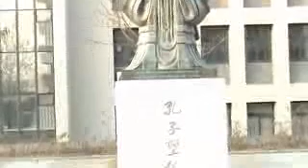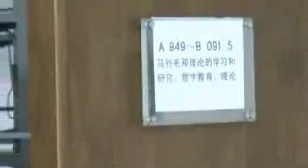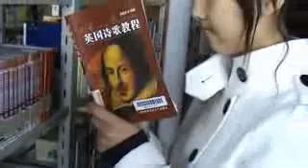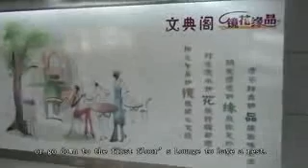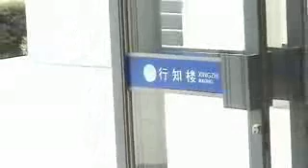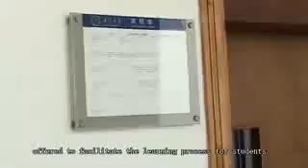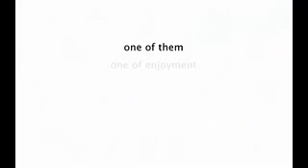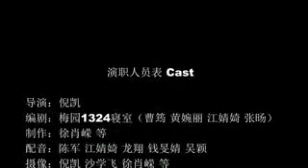MBBS/MS/MD in Anhui medical University china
Anhui Medical University was earlier known by the name of Dongnan Medical College and was established in 1926 in Shanghai. The university was first shifted to Huaiyuan County, Anhui Province in 1949. In 1952 it was shifted again to Hefei and the name was changed to Anhui Medical College. The National Committee on Education in 1996 approved a proposal which mentioned the renaming of Anhui Medical College to Anhui Medical University.The students in Anhui State Medical University experience an amazing student life along with a dazzling cultural life. The university specially celebrates all Indian festivals due to a large number of Indian students enrolling in the University. AMU also provides all basic amenities to the students like food, hostel, library, sports complex, gym etc. The classrooms and labs are also well-equipped.

Study Overseas  is the best MBBS consultant in India.We  provide many assistances upto 6 years like Admisison, Postlanding services i.e. airport pickup, cheap accommodation, cheap tickets for students, money transfer from India to China.China to Indian for students, parents visa to China.

WE ALSO PROVIDE ADMISSIONS FOR ENGINEERING AND OTHER MANAGEMENT COURSES ALSO..

Study medico Mobile no. - , 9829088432, 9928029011 Toll free no.-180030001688 Facebook -study overseas, email- Surendra singh sahni, Director M/S Study overseas Consultancy Services Pvt Ltd Kota office: B-12, Vasundhra vihar, Bajrang nagar poilice line kota Rajasthan (India) , Jaipur Office: 298-B, Guru Ram Das Marg, Adarsh Nagar,Jaipur-4 Rajasthan (India),

Category: Education